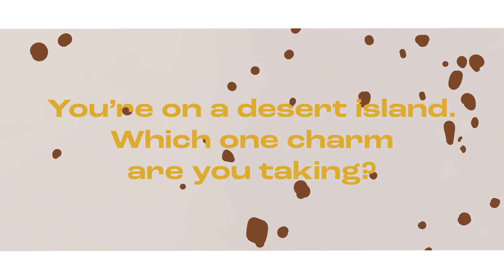Quick-fire Questions with Angela Scanlon! | QVCUK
Angela popped by QVCUK to answer some burning quick fire questions and bring her unique and customisable jewellery brand frlk.!

Here you'll find the beauty tips, gardening hacks, Product Demos and more